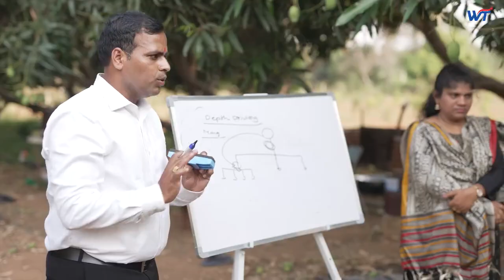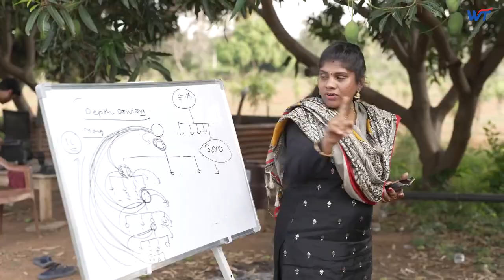Raju& Tejasri DUCD recognition profile for more information 9705459330